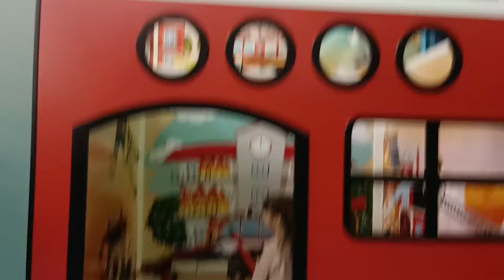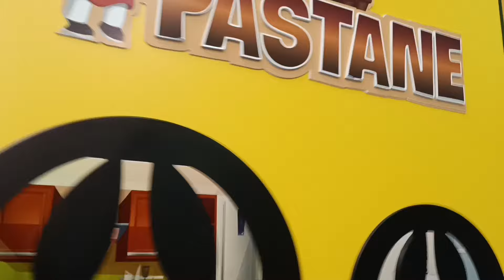Oyun alanındayız ! Emirhan ve Masal büyük top havuzuna atlıyor ! Büyük kaydıraklardan kayıyor !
Emirhan ve Masal büyük oyun alanında büyük top havuzuna atlıyor ! Büyük kaydıraklardan içi renkli toplarla dolu top havuzuna kayıyor !